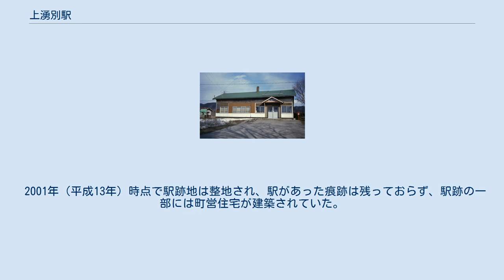上湧別駅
1977年の上湧別駅と周囲約500m範囲。
下が遠軽方面。
駅舎横名寄側に貨物ホームと引込み線、駅裏に副本線、さらに名寄側から駅裏の木工場へ短い引込み線がある。
国土交通省 国土地理院 地図・空中写真閲覧サービスの空中写真を基に作成 上湧別駅（かみゆうべつえき）は、かつて北海道（網走支庁）紋別郡上湧別町字屯田市街地（現・湧別町上湧別屯田市街地）に設置されていた、北海道旅客鉄道（JR北海道）名寄本線の駅（廃駅）である。
 1980年（昭和55年）まで運行されていた、急行「天都」の停車駅であった。
湧別川の上流に位置しているために「上」を冠する。
ホームは、線路の西側（遠軽方面に向かって右手側）に存在した。
かつては千鳥状に設置された2面2線の単式ホームを有する、列車交換可能な交換駅であった。
1983年（昭和58年）時点では、使われなくなった対向ホーム側の1線は、交換設備運用廃止後も遠軽方の転轍機は維持され側線として残っていた。
ホーム前後の線路は、転轍機の名残で湾曲していた。
駅舎は構内の西側に位置し、ホーム北側に接していた。
 旧上湧別町の中心地にあった。
 2001年（平成13年）時点で駅跡地は整地され、駅があった痕跡は残っておらず、駅跡の一部には町営住宅が建築されていた。
2011年（平成23年）時点でも同様で、更地になっていたが、附近の道路には上湧別駅前通りの名が残り、駅前にあった倉庫群も残存して駅前の雰囲気は残っていた。